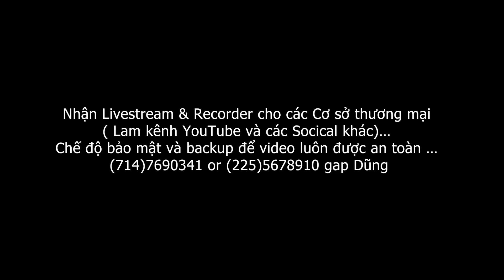Tiem Vang Thanh Thuy San Pham 01-04-2024